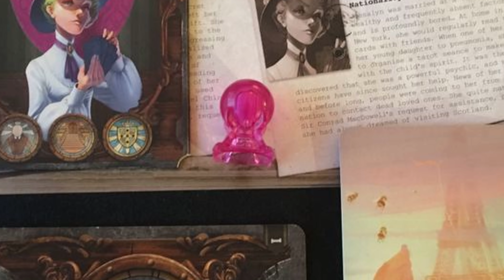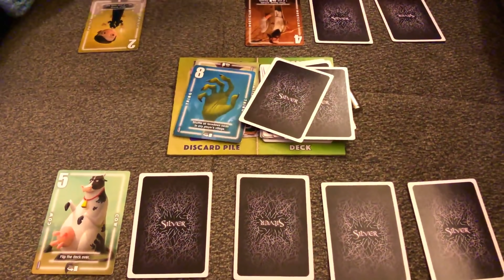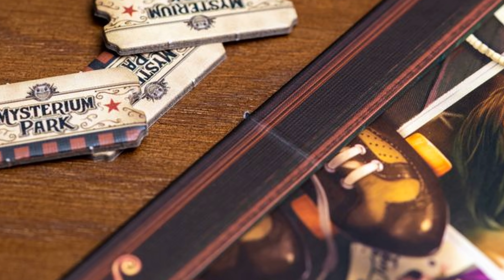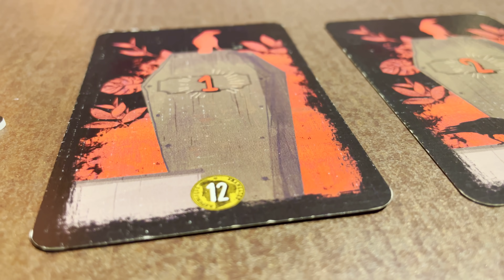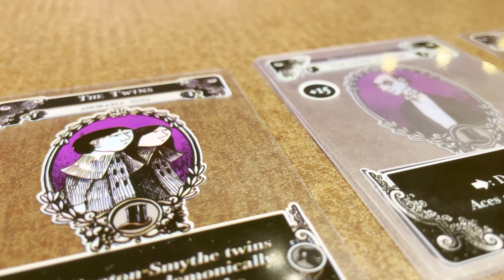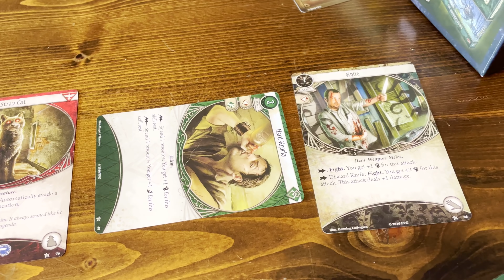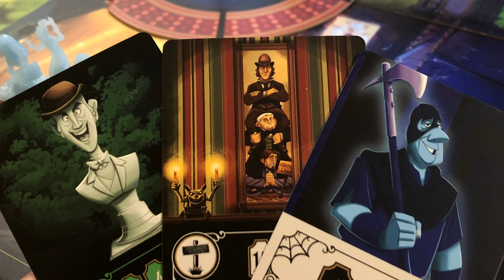Which Spooky Board Game is Best? VS. Series | Best Spooky Board Games Ranked | Top 10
Welcome to Foster the Meeple, a channel dedicated to board games and all board gamey things! Join us as we discuss and rank our favourite Spooky board games!

Jump:

00:00 - Intro
02:29 - Games
02:46 - Sub Terra vs Mysterium
04:56 - Ghost Blitz vs Mr. Jack
06:22 - Villainous vs Horrified
07:47 - Mysterium Park vs Silver Series
09:04 - Dead of Winter vs The Bloody Inn
11:03 - Cthulhu Death May Die vs Gloom
12:26 - Zombicide Black Plague vs Arkham Horror TCG
13:29 - Haunted Mansion vs Mansions of Madness
14:43 - Mr. Jack vs Sub Terra
14:57 - Mr. Jack vs Mysterium
15:22 - Mysterium Park vs Horrified
15:32 - Mysterium Park vs Villainous
15:47 - Silver Series vs Villainous
16:26 - Cthulhu Death May Die vs Dead of Winter
16:36 - Dead of Winter vs Gloom
17:28 - Mansions of Madness vs Arkham Horror TCG
17:49 - Haunted Mansion vs Arkham Horror TCG
18:05 - Haunted Mansion vs Zombicide Black Plague
18:33 - Horrified vs Sub Terra
19:09 - Horrified vs Mysterium
19:21 - Mysterium vs Mysterium Park
19:41 - Villainous vs Mysterium
19:50 - Villainous vs Mr. Jack
20:04 - Silver Series vs Mr. Jack
20:17 - Silver Series vs Ghost Blitz
20:34 - Mansions of Madness vs Cthulhu Death May Die
20:50 - Arkham Horror TCG vs Cthulhu Death May Die
21:00 - Arkham Horror TCG vs Gloom
21:37 - Zombicide Black Plague vs Gloom
21:51 - Zombicide Black Plague vs Dead of Winter
22:07 - Zombicide Black Plague vs The Bloody Inn
22:16 - Sub Terra vs Mansions of Madness
22:27 - Sub Terra vs Cthulhu Death May Die
22:42 - Cthulhu Death May Die vs Horrified
22:52 - Arkham Horror TCG vs Horrified
23:10 - Gloom vs Horrified
23:19 - Gloom vs Mysterium Park
23:31 - Dead of Winter vs Mysterium Park
23:40 - The Blood Inn vs Mysterium Park
23:50 - Zombicide Black Plague vs Mysterium Park
24:03 - Zombicide Black Plague vs Mysterium
24:23 - Villainous vs Zombicide Black Plague
24:37 - Mr. Jack vs Zombicide Black Plague
24:47 - Haunted Mansion vs Mr. Jack
25:12 - Haunted Mansion vs Silver Series
25:17 - Rankings 16-11
26:03 - Top 10 Spooky Games
26:30 - #1 Spookiest Game
27:09 - Wrap Up
28:07 - A Little Bit Extra

Be friends with Jamie on BGA: jhaughn